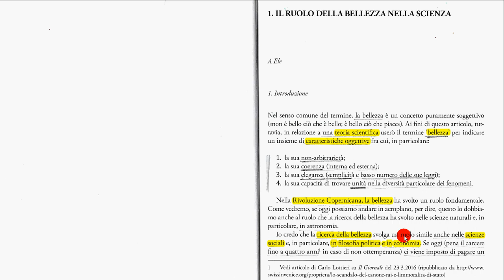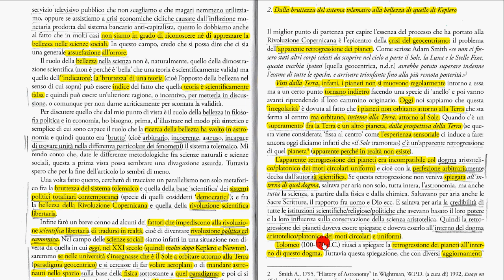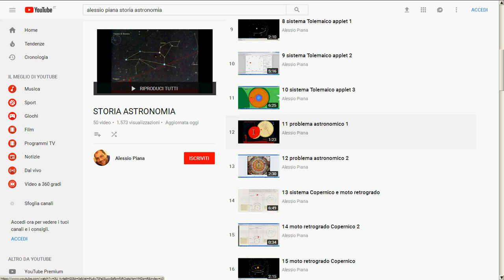1a Il ruolo della Bellezza nella scienza